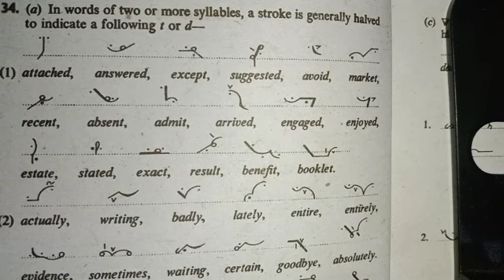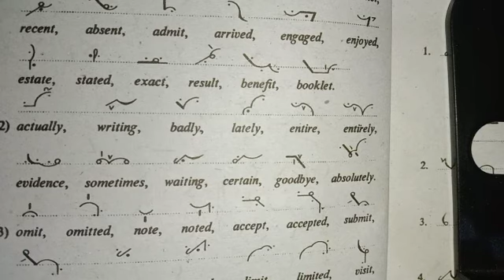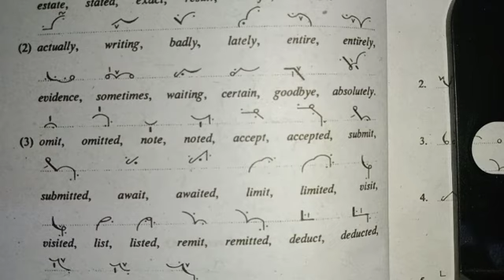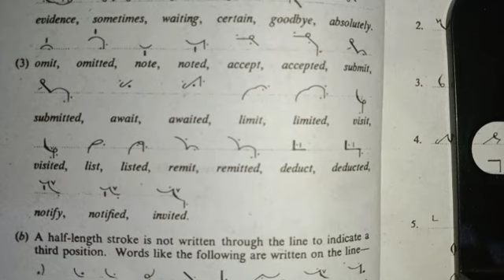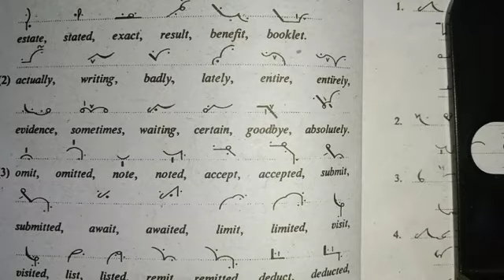Lecture No.41 Halved strokes